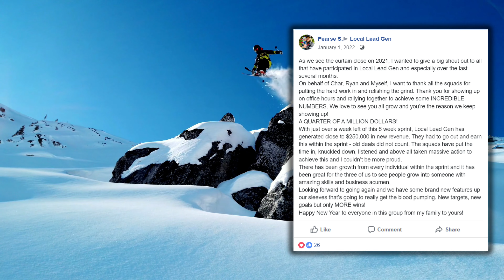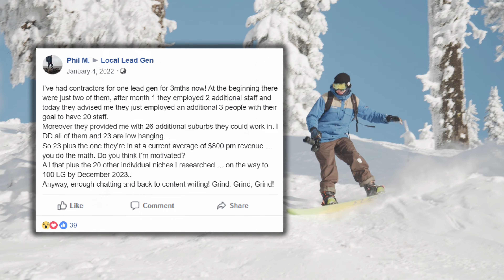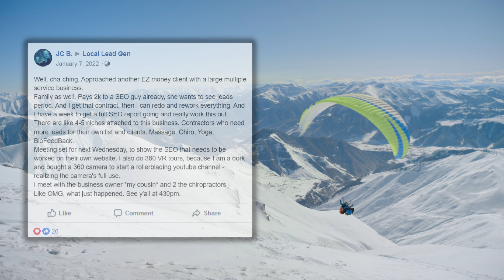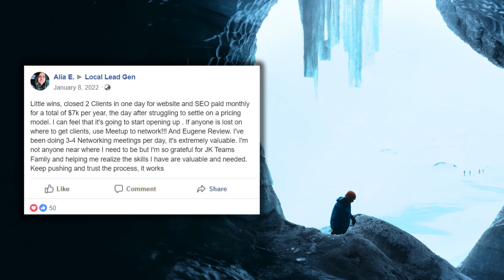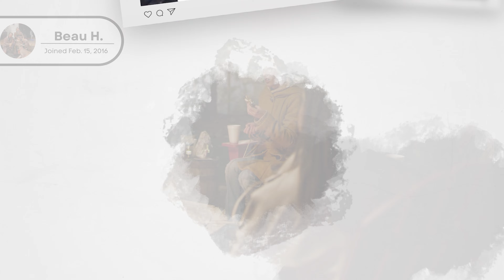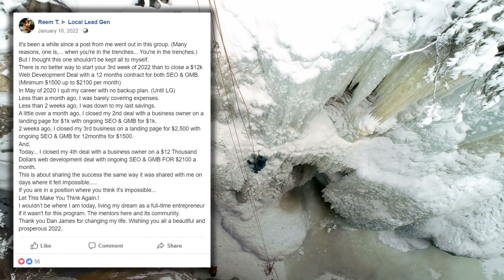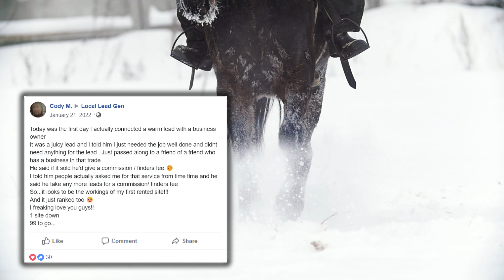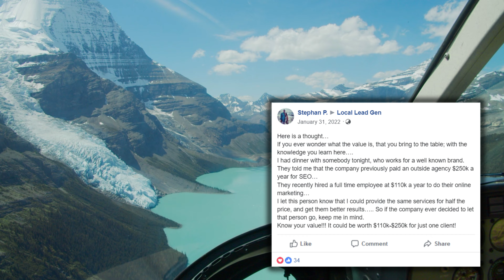January Highlights - Local Lead Generation Business Success Stories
With lead generation skills the world is your oyster.

With our group of 7000 students and now teams that you can get into, there's no stopping us.

All you need is some grit & have a growth mindset. Our process works.

“With just over a week left of this 6 week sprint, the LG Teams have generated close to $250,000 in new revenue. They had to go out and earn this within the sprint - old deals did not count. The squads have put the time in, knuckled down, listened and above all taken massive action to achieve this and I couldn’t be more proud.” - Pearse S.

Pearse is a team captain. They did a 6 week spring that ended in January. 30 students in 3 teams produced $250,000 in new revenue. That's roughly $8K per student in 6 weeks and this is not even counting the recurring income that's going to result from all these new clients they closed. $8,000 per month over 1 year is $96,000. How amazing is it to give yourself a $100K per year raise in just 6 weeks.

Unlike other online businesses, we have full control with our business. Our accounts can't get banned. We don't have to deal with physical products. We don't need to depend on manufacturers or distributors.

With lead gen, we are the product and the marketing arm, all in one.

We are a SEO / digital marketing agency business on steroids because we have a completely different frame on how we own assets and ourselves valuable in the marketplace first.